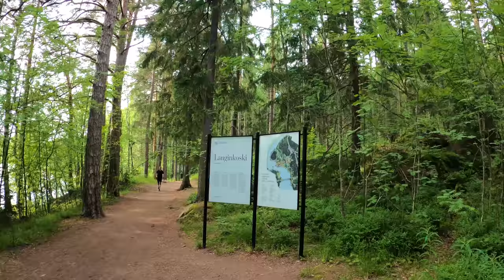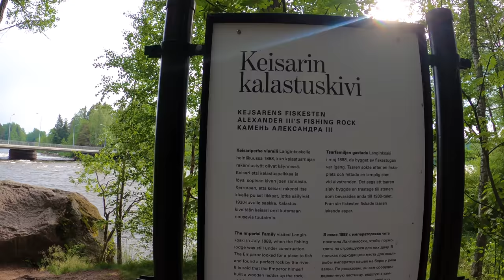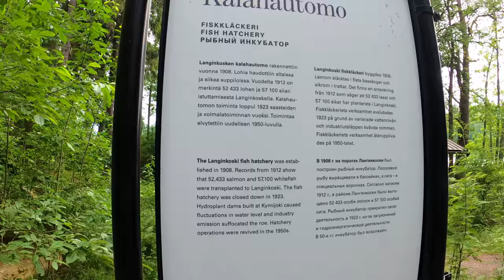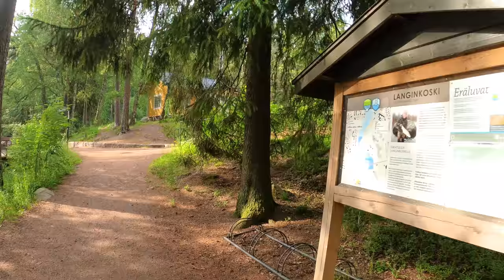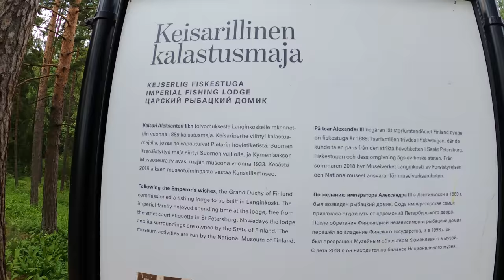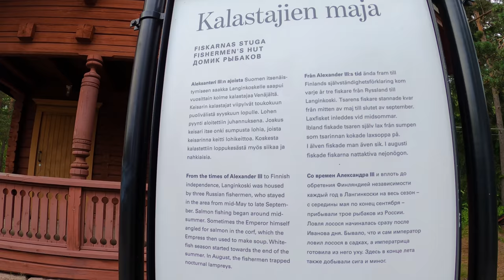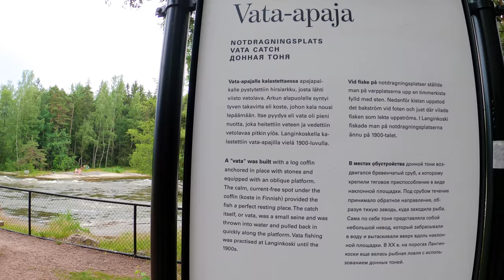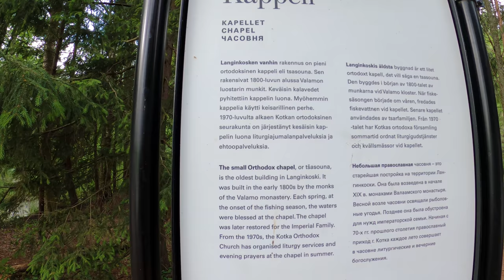Walk in Langinkoski & Imperial Fishing Lodge, June 2021, Finland, Kotka [4K]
Walk around Langinkoski rapid and arboretum & Imperial Fishing Lodge, Midsummer June 25th 2021, Finland, Kotka.

Langinkoski is a rapid on the Kymi river in city of Kotka. Alexander III of Russia (who ruled the Grand Duchy of Finland as part of the Russian Empire in late 19th century) had a very small manor or a medium-sized log house built there, between the branches of the Kymi river. The construction of the lodge was begun in the summer of 1888. At their Langinkoski lodge the imperial family led a very simple life. The place has been a museum since 1933.